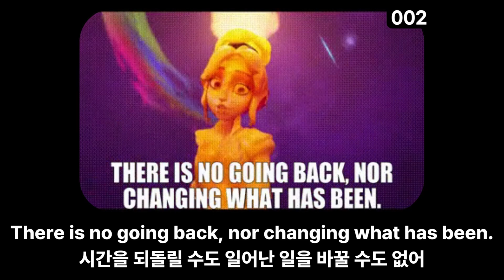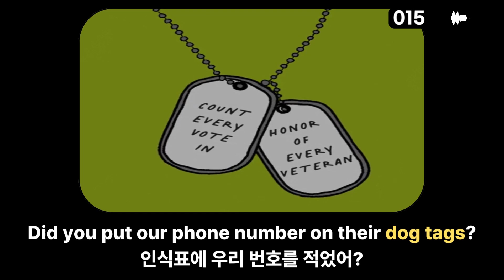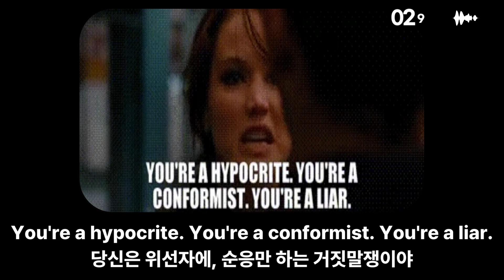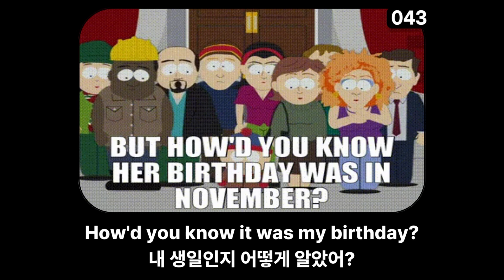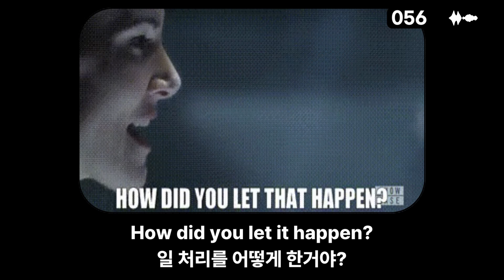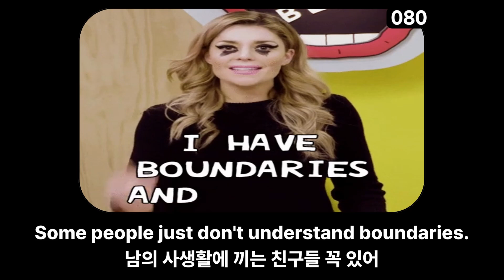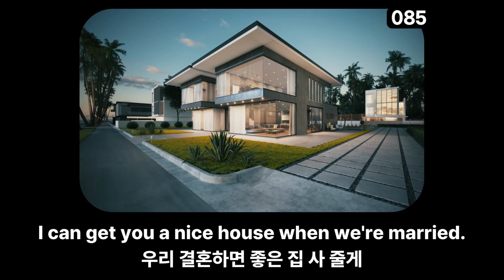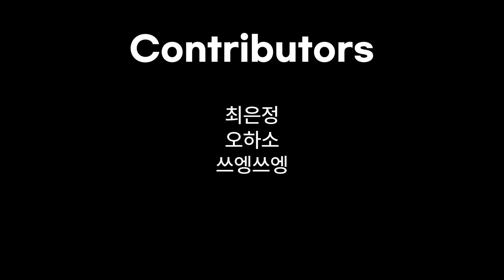매일 30분 영어듣기 | 미국인이 매일 쓰는 영어 표현 100개 #26